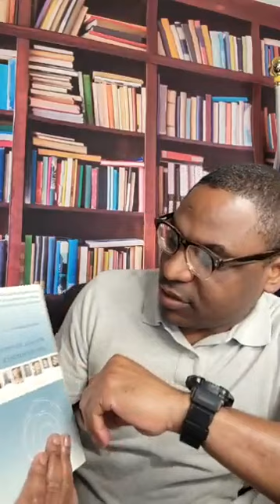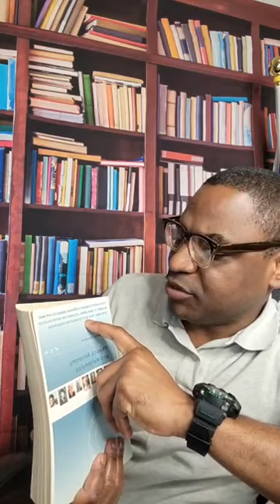Systemic Targeting kijan yo madwe'w pou yo boukannen pwèl ou